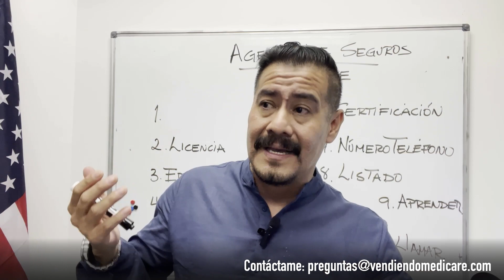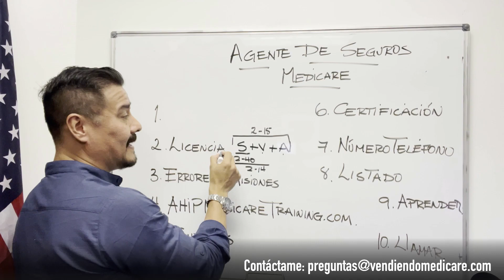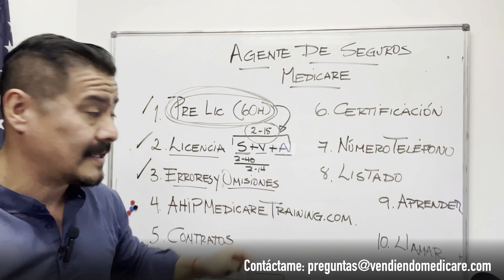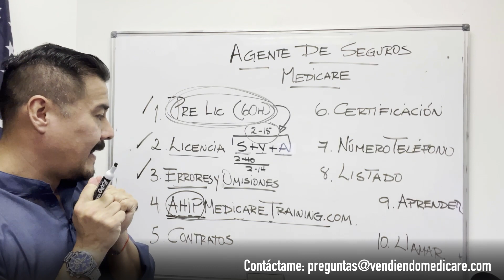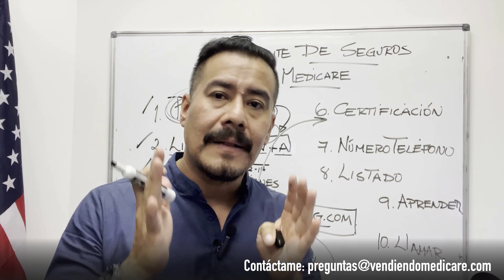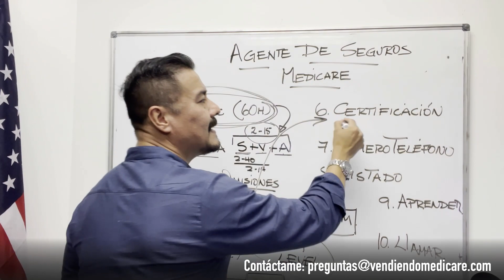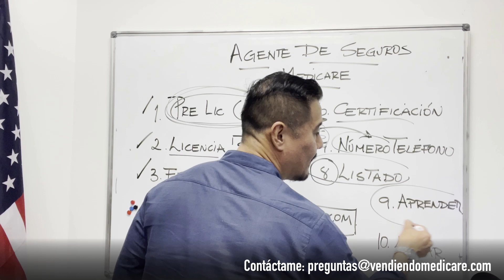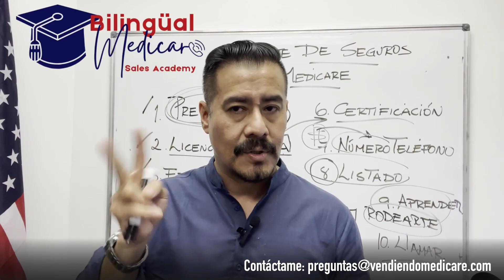Cómo convertirse en Agente de Seguros de Medicare | Agente de Seguros de Salud y Vida en EE.UU.